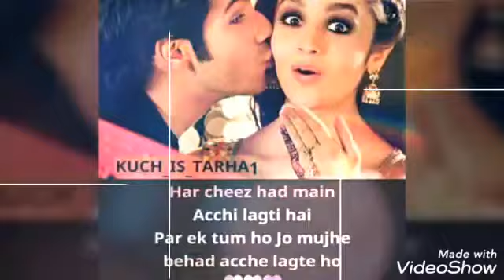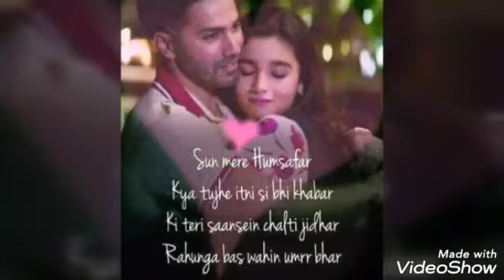Dili wali girlfriend | varia vm | requested vm love that never ends